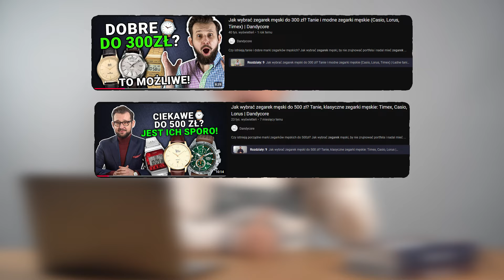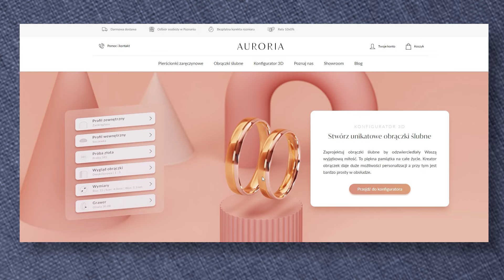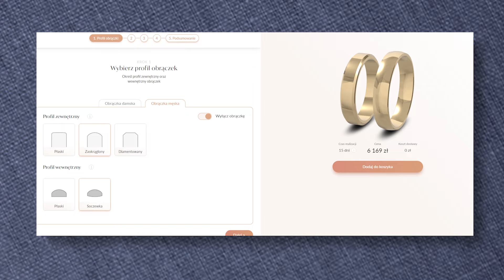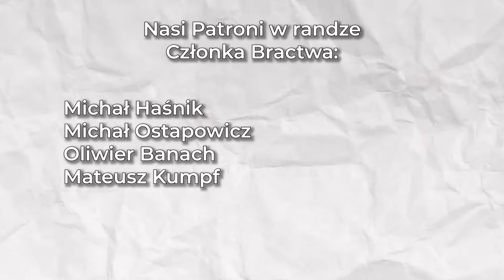Klasyczne i modne zegarki męskie do 1200 zł? Ranking zegarków (Citizen, Bulova, Seiko) | Dandycore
Partnerem odcinka jest polska marka biżuteryjna Auroria Z kodem dandy35 otrzymasz 35% rabatu zarówno na pierścionki, jak i obrączki ślubne.

Szukasz eleganckiego zegarka męskiego do 1200 zł? Świetnie się składa - mamy dla Ciebie ranking zegarków męskich! W tym filmie na kanale Dandycore przedstawiamy najlepsze modele, które idealnie łączą męski styl z funkcjonalnością. Sprawdź zegarki męskie od takich marek jak Timex, Citizen, Bulova i wiele, wiele innych - dzięki temu znajdziesz idealny zegarek do 1000 zł lub nieco powyżej tej kwoty. Odkryj klasyczne  i modne zegarki męskie, które wyróżniają się ponadczasowym designem, trwałością i jakością wykonania. Niezależnie, czy interesują Cię tanie eleganckie zegarki, modne zegarki męskie, czy też tanie zegarki mechaniczne / automatyczne – tutaj znajdziesz propozycje godne uwagi. Poznaj nasz ranking zegarków męskich i wybierz model, który najlepiej podkreśli Twój styl! Pozdrawiam i życzę miłego seansu! Dawid z Dandycore

Nasza druga książka - Męska Szafa na Cztery Pory Roku - już dostępna

Rozkład jazdy:
0:00 - Męskie zegarki do 1200 zł? Ranking zegarków (Timex, Citizen, Bulova, Seiko, Laco)
1:13 - Timex Marlin - klasyczny męski zegarek o mniejszej kopercie
3:32 - Szukasz czegoś mniej eleganckiego? Timex Marlin Automatic jest dla Ciebie!
4:19 - Jak ciekawy zegarek ze zintegrowaną bransoletą, to Citizen Tsuyosa. Szczególnie polecany w wersji tiffany blue
5:19 - Najładniejsze zegarki męskie mogą sprawić, że twoje życie mocno się zmieni!
6:06 - Wielu mężczyzn uważa, że najlepsza męska biżuteria to zegarek i…
7:28 - Zegarek męski Bulova Computron - jeden z najciekawszych designów zegarków ever
8:34 - Zegarek w stylu workwear / heritage? Polecamy Bulova Hack Watch, jeden z najlepszych modeli do 1200 zł
10:03 - Szukasz męskiego zegarka w stylu flieger. Sprawdź niebanalne modele od marki Laco
11:23 - Zegarek męski Seiko Dress KX - wbrew nazwie nie jest to zegarek elegancki
12:49 - Orient słynie z zegarków, które wyglądają na droższe, niż są. Czy tak będzie w tym przypadku?
13:41 - Sterowiec jako męski zegarek?! Sprawdź propozycję marki Zeppelin!

Scenariusz: Dawid Tymiński / Tomasz Bober

Pozdrawiamy!
Dandycore